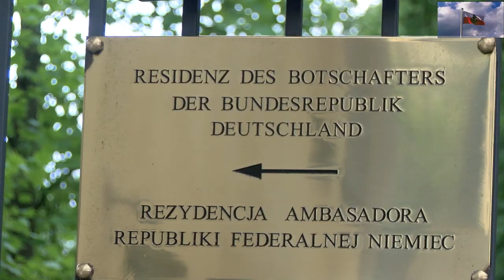WARSZAWA 01.08.2021R. GODZINA "W" PRZED AMBASADAMI . NIEMIEC, ANGLII I UKRAINY.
77. rocznica wybuchu Powstania Warszawskiego

Na rozkaz Dowódcy Armii Krajowej, gen. Tadeusza Komorowskiego „Bora”, powstanie  w Warszawie rozpoczęło się 1 sierpnia 1944 roku. Zadaniem AK było wyzwolenie stolicy i utrzymanie jej przez kilka dni przed wkroczeniem Armii Czerwonej. Umożliwiłoby to Delegaturze Rządu RP na Kraj, reprezentującej legalny polski rząd na wychodźstwie, objęcie Warszawy władzą cywilną i wystąpienie wobec Sowietów w roli wolnych gospodarzy swojego kraju. Była to ostatnia szansa na ratowanie niepodległości Polski, zdradzonej skrycie przez naszych zachodnich sojuszników – Wielką Brytanię i Stany Zjednoczone.

Dysproporcja sił była skrajnie niekorzystna dla strony polskiej. Wśród 50 tys. żołnierzy Armii Krajowej, Narodowych Sił Zbrojnych i Armii Ludowej, jacy przewinęli się przez nasze oddziały, na 25 przystępujących do walki tylko jeden był uzbrojony, i to w broń krótką.  Tymczasem Niemcy rzucili do walki regularne formacje wojska, SS, policji, żandarmerii i oddziałów pomocniczych, wspomaganych przez ciężką artylerię i lotnictwo. Mimo to powstańcy odnieśli szereg znaczących sukcesów. Opanowali zwarte obszary Śródmieścia, Żoliborza, Mokotowa, Woli i Ochoty. Zdobyli wiele niemieckiego oporządzenia i uzbrojenia, nawet wozy bojowe i pancerne.

Wyzwolili również niemiecki obóz koncentracyjny w Warszawie – Konzentrazionslager Warschau, zwany przez warszawiaków „Gęsiówką”, w którym okupanci przetrzymywali w straszliwych warunkach Żydów z różnych krajów Europy.

Warunkiem ostatecznego powodzenia powstania było wkroczenie do miasta Armii Czerwonej. Tymczasem Józef Stalin rozkazał swoim wojskom zatrzymanie się na linii Wisły i powstrzymanie od aktywnych działań przeciwko Niemcom. Ci ostatni zatem bez przeszkód pacyfikowali miasto, dokonując wielu masowych zbrodni, zarówno na żołnierzach Powstania jak i na ludności cywilnej.

Zrzuty zaopatrzenia dla Powstańców, dokonywane przez lotnictwo zachodnich aliantów (w tym polskich lotników) oraz sowieckie, było kroplą w morzu potrzeb i nie mogło zmienić sytuacji. Wobec braku żywności i wody, 2 października 1944 roku, po 63 dniach bohaterskiej epopei, dowództwo AK było zmuszone podpisać akt „zaprzestania walk w Warszawie”. Do niewoli poszło ok. 17 tys. Powstańców, ok. 18 tys. poległo.

Straty wśród ludności cywilnej szacowane są od 150 do 200 tys. osób. Przez następne miesiące Niemcy metodycznie rabowali, palili i wysadzali w powietrze kolejne części naszej stolicy. Wycofali się z niej ostatecznie 17 stycznia 1945 roku, umożliwiając wkroczenie do Warszawy oddziałom  podporządkowanego komunistom Wojska Polskiego.